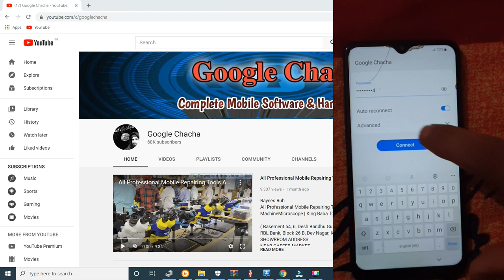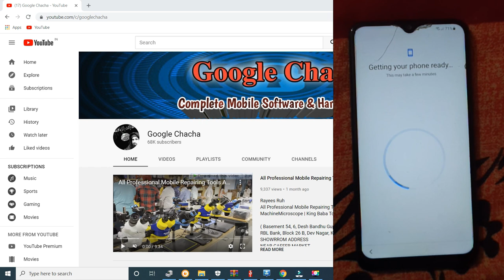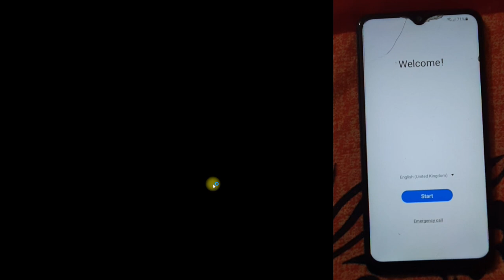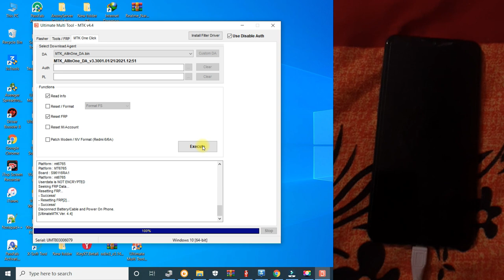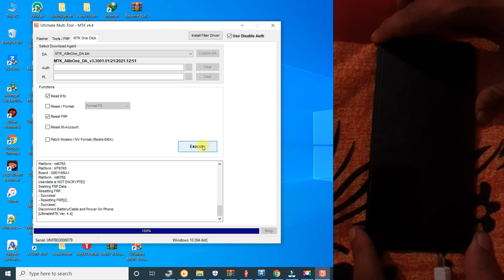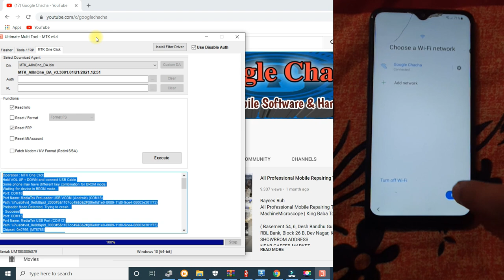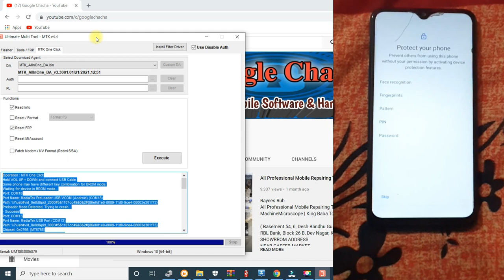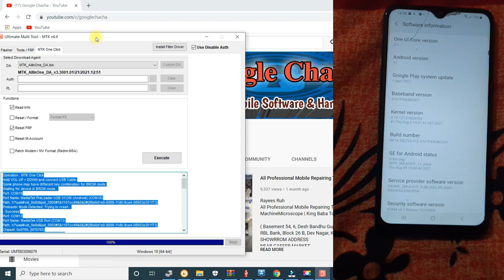Samsung Frp Bypass | Android 11 | One Click Bypass Frp / No Back Pannel Oppen No EDL Free Frp Reset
Rayees Ruh
Samsung Frp Bypass Free / One Click / All Samsung Mobile Google Account Remove MTK / Google Chacha

Android 10 Q All Samsung FRP/ Google Lock Bypass NO SIM PIN NO APK NO CHROME  NO PC
Android 10 All Samsung FRP/ Google Lock Bypass NO SIM PIN NO APK NO CHROME  NO PC
Android 10 All Samsung FRP/ Google Lock Bypass NO SIM PIN NO APK NO CHROME
Samsung Galaxy Android 10 Frp Bypass
Samsung Galaxy Mobile's frp Bypass
Samsung Galaxy a31 frp Bypass
Samsung Galaxy m31 frp Bypass
samsung a30 frp Bypass Android version 10
Samsung Galaxy tab frp Bypass Android 10
New Method | All Samsung Frp | Android 9 Patch Ist.april | No Computer No Apk. No YouTube No Lock
NO SIM PIN | Samsung Frp | Android 10 Patch ist. March 2020 Samsung FRP Bypass
NO SIM PIN | Samsung Frp | Android 10 Patch ist. March 2020 Samsung Google Acc
2020 March Method | Samsung Frp | Android 10 Patch ist. March 2020 Samsung Google Acc
Samsung M40 frp bypass android 10 ist March patch
All Samsung FRP Android 9 Patch April / Google Lock Bypass | NO APK NO CHROME  NO PC
Samsung j6 frp Bypass Android 9 patch April
Samsung a50 frp Bypass Android 9 10 11
Samsung a30 frp Bypass Android 9 Patch April
Frp Bypass Android 9 Samsung all models
Samsung m60 frp Byp
Samsung a50 frp Bypass Android 9
NewMethodSamsungFrp Bypass | Android 8, 9, 10, 11, | A, M, S, N, G, Series Frp By Google Chacha